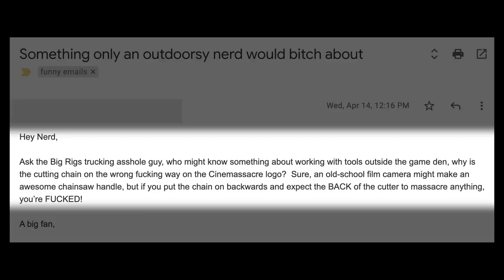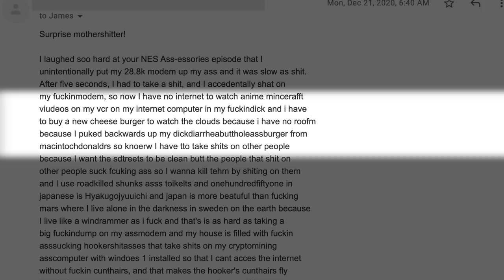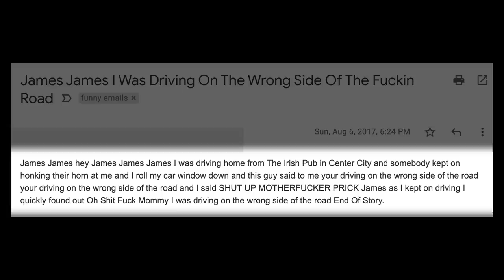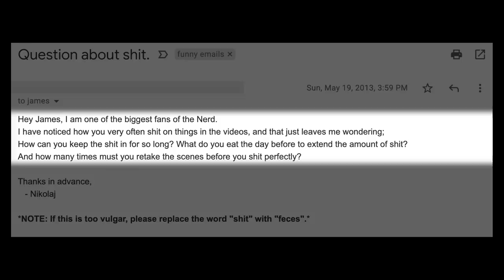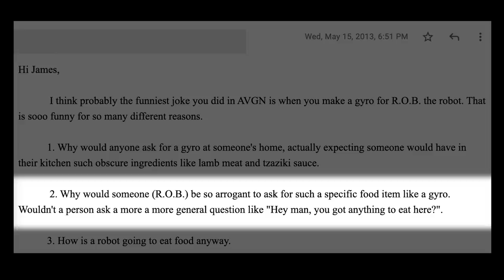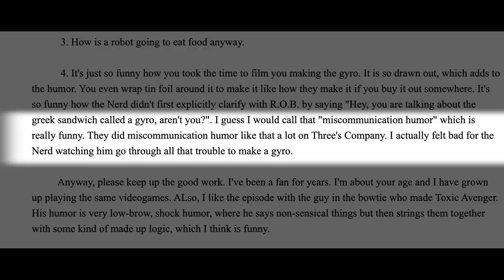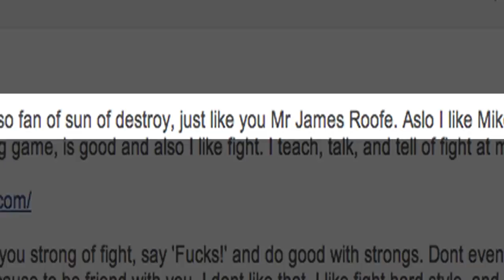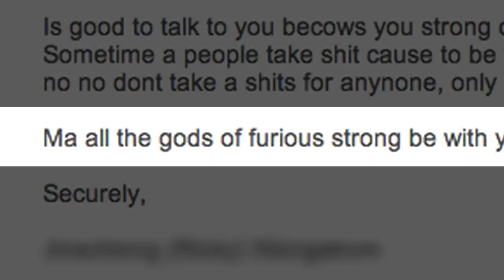Hilarious Fan Emails - Cinemassacre Mailbag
Following up on my last mailbag episode where I read some of the most wholesome emails I've received from fans in recent years, in this video I'm looking at some of the funniest messages I've gotten. Some of these go back many years and are just too hilarious to not be heard, so kick back and get ready to laugh along with me!